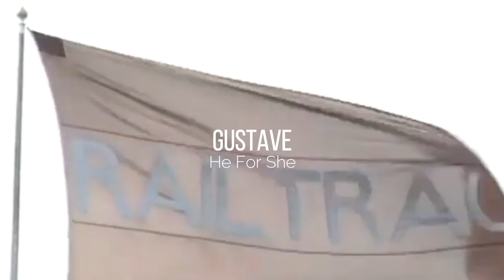Gustave - He For She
1990s London, Kings Cross Station GVs, Exteriors and Interiors